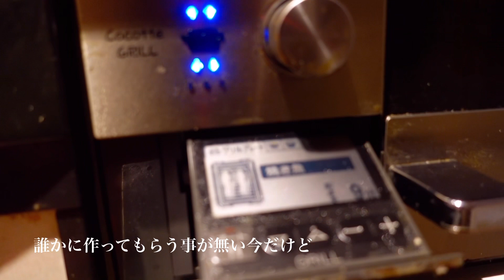【暮らしvlog】自分を癒す1日/曲げわっぱでお弁当/丁寧な暮らしに憧れて/Japanese house wife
自分を癒す暮らし
曲げわっぱにお弁当
詰めながらわくわく感溢れ
楽しんだ日の事
暮らしに小さな事だけど
取り入れて見たら楽し。